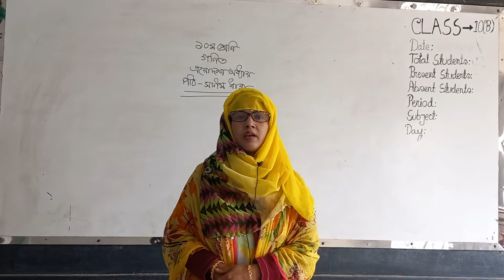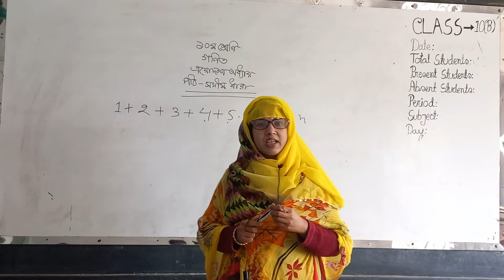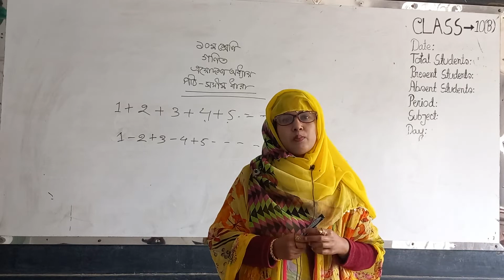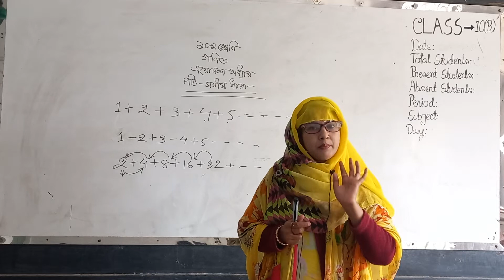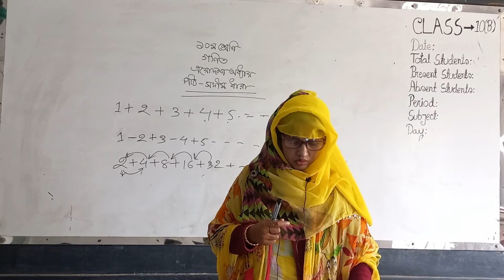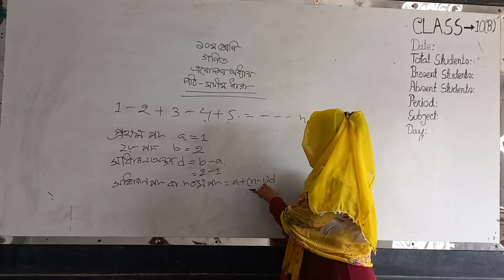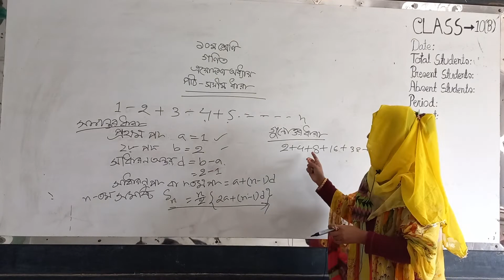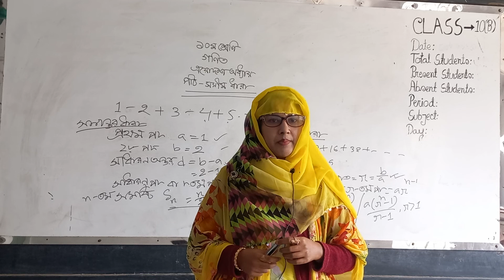bakolia high school online class